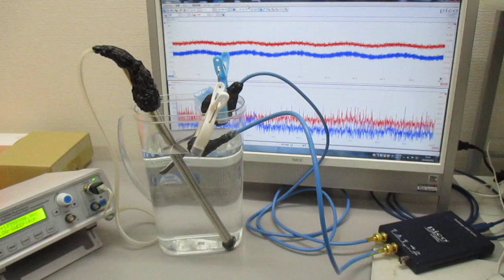メガヘルツの超音波発振制御技術 ultrasonic-labo